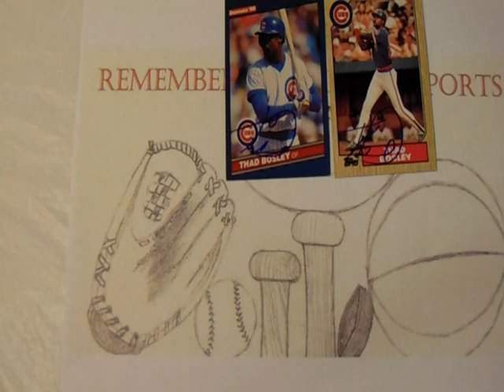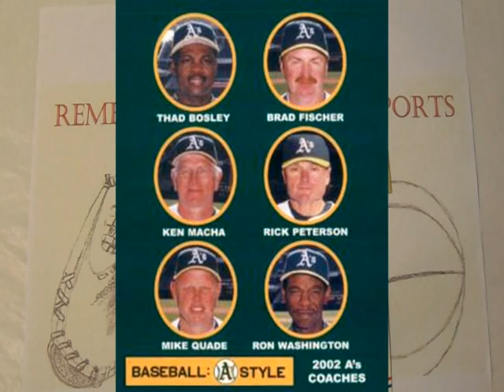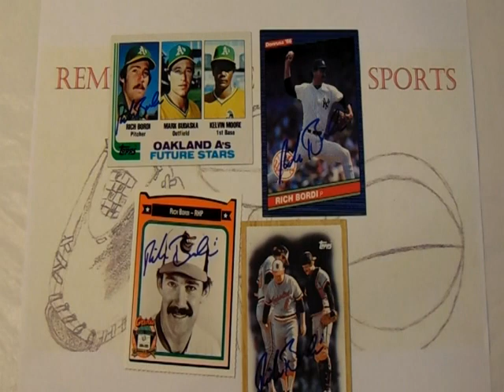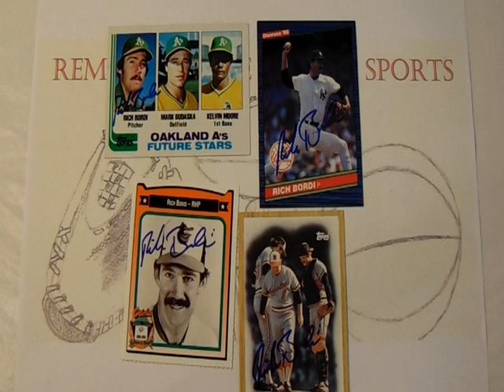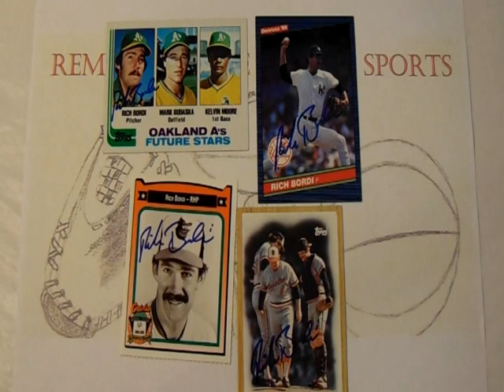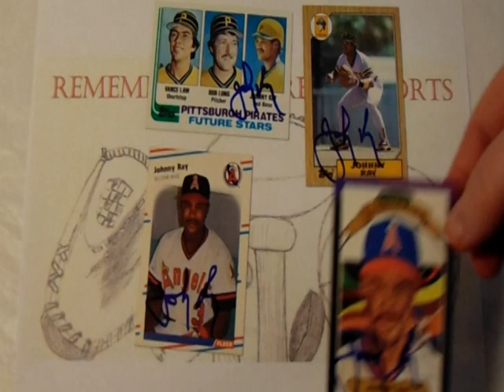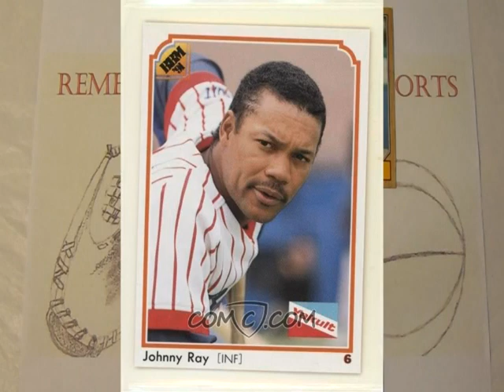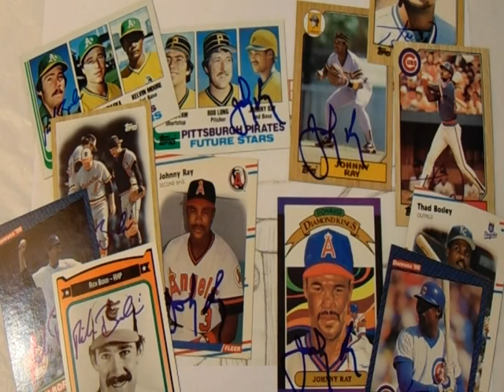TTM Thursday Episode 311 ( 3 Baseball Returns ) Through The Mail Thursdays TTM Autographs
TTM Thursday Episode 311 featured returns:

Baseball:
Thad Bosley:

0:00 TTM Thursdays 311
0:28 Thad Bosley
8:24 Rich Bordi
14:38 Johnny Ray